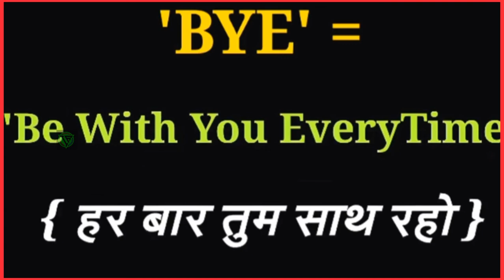What Is Full Form Of BYE OK Sorry